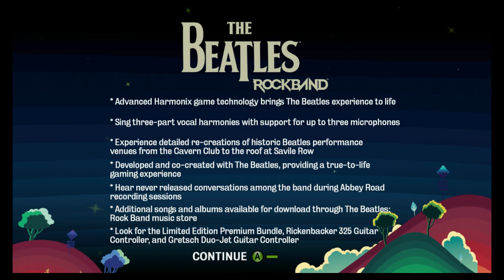TBRB/RB2 Kiosk Demo Disc: The Beatles Rock Band Demo (Day Tripper)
Footage from the TBRB/RB2 demo disc that was used for retail kiosks around the 2009 holiday season to promote the newly released Beatles Rock Band and continue selling Rock Band 2.

This demo features 5 songs from the full game. Aside from the different loading screen text and the list of features after finishing a song there isn't really much different here from the full game.

Things to note about this demo:

There is no Video Overscan
There is no Breakneck Speed
Your scores do not save
There is no calibration of any kind
You will receive a brief screen advertising the full game
Loading screens have different text promoting the game and peripherals
You can only play Band Quickplay

Songs featured in the demo:

Yellow Submarine
Day Tripper

NOTE: This demo is entirely based off the final retail version of the game and does not feature any unused assets of any kind.